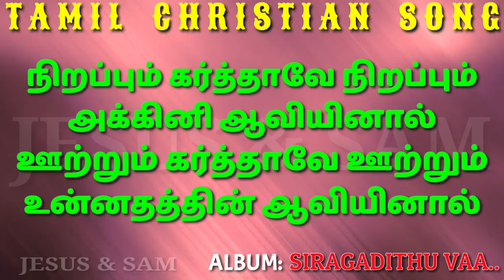நிறப்பும் கர்த்தாவே நிறப்பும் | NERAPPUM KARTHAVA NERAPPUM | SIRAGADITHU VAA | CHRISTIAN ALBUM SONG